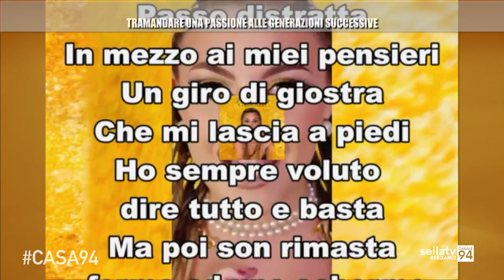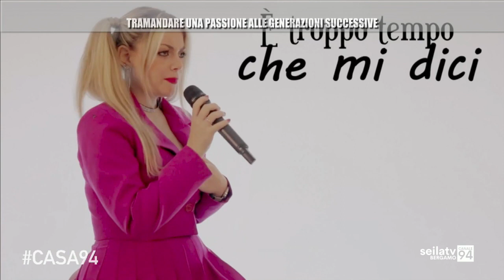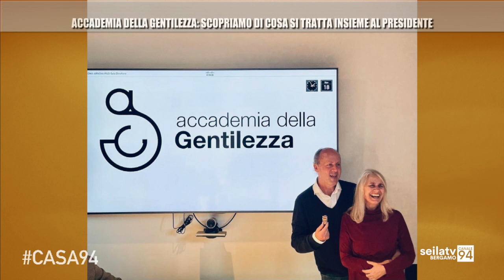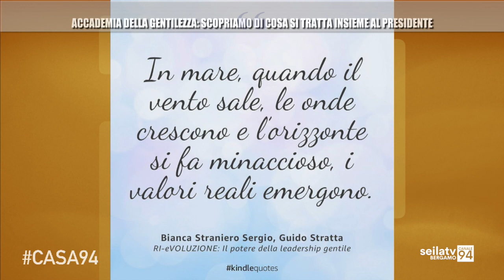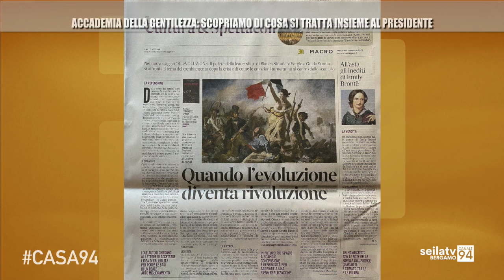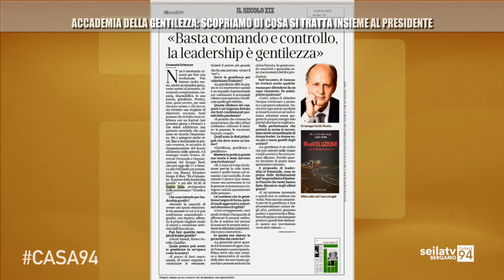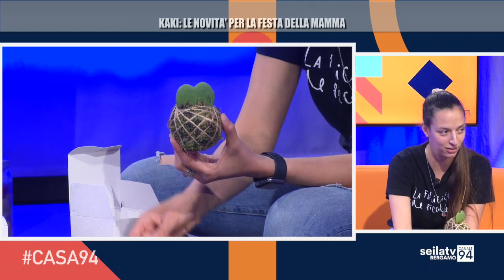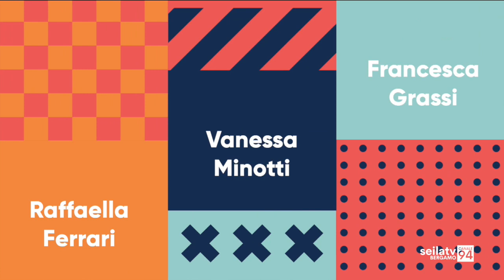CASA94 24 Aprile 2024